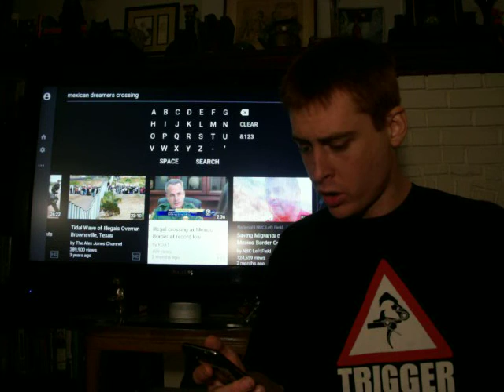Trump tariff's don't change Federal Reserve Policy/Military, not a wall?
It's a fact that we are loaned our own money, that we than have to pay back interest on the debt with more loaned out $. debt paying back debt. a never ending cycle of madness in which we cannot escape unless trump ends the Federal Reserve like JFK!